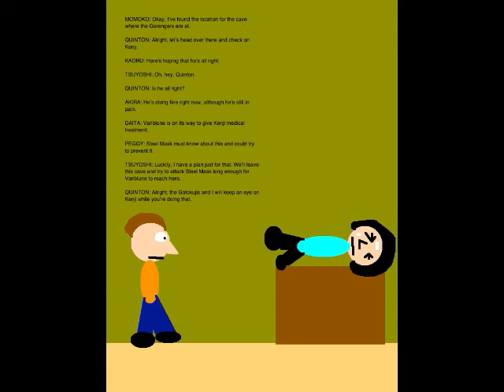Quinton's Animation Extravaganza Episode 43 - The Condoler Unit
Alright, here's episode 43. Set on October 24, 2018, this episode is where I learn more about what the Black Cross Army is. I also help take down the Monster of the Day, Iron Man Mask General Temujin's fourteenth Iron Minion, Steel Mask, which is the leader of the Black Cross Army's new Condoler Unit.